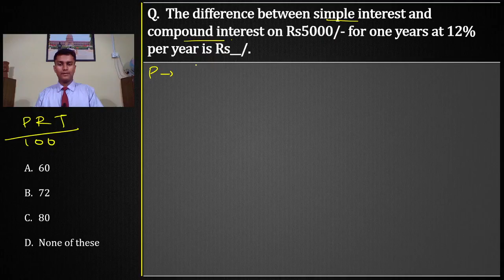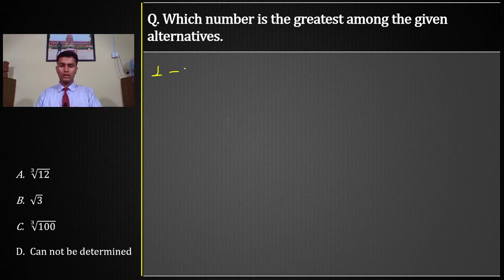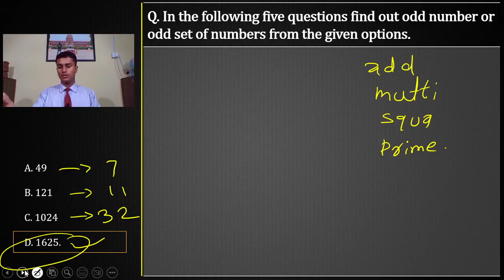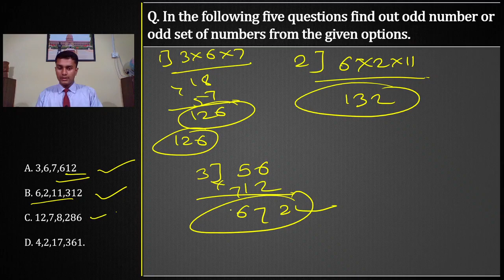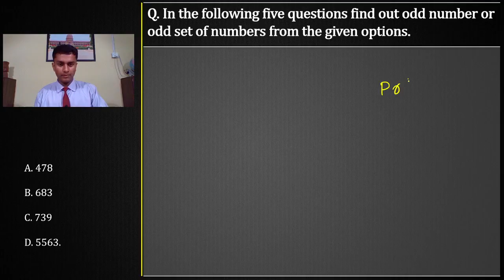TARGET SPI & GSPI 2023 || Mathematics PYQ || Part 6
This video is made by our YTA Yodhha Cdt. Atharv Lande from Hunters Batallion. He is studying in 11th std  preparing for NDA.
For Question Paper download YTA application from Play Store.